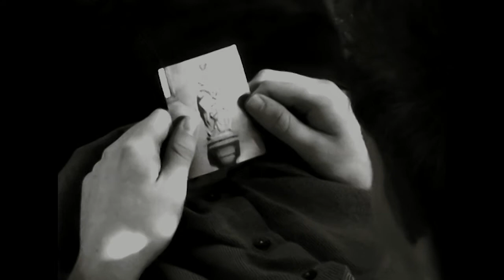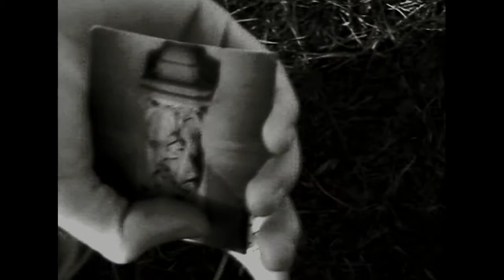Dreams of a Drunk (first half), edit 2